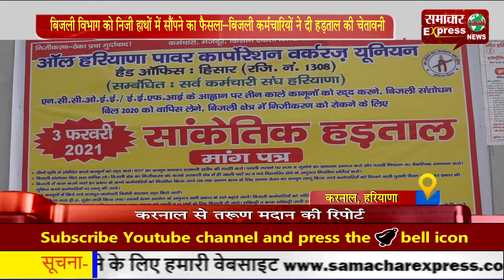बिजली विभाग को निजी हाथों में सौंपने का फैसला—बिजली कर्मचारियों ने दी हड़ताल की चेतावनी